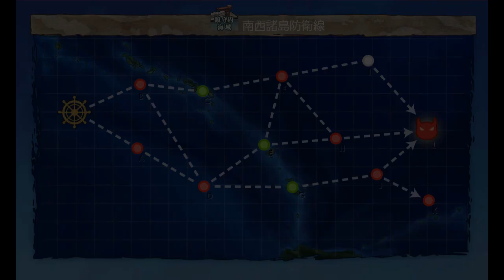【艦これ】鎮守府近海海域の哨戒を実施せよ！【任務攻略】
0:00 1-2
1:02 1-3
2:02 1-4
2:52 達成報酬

特典は現在ちょっとしたスタンプの使用とコミュニティでの限定投稿やメンバー限定の動画編集配信を行っています。
今後も何かしら増やせたら良いなと思っています。